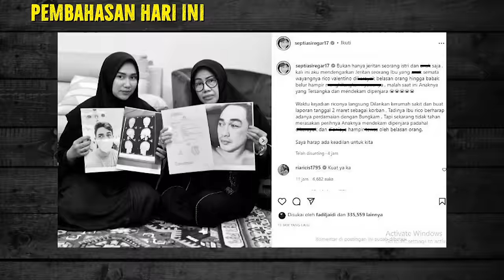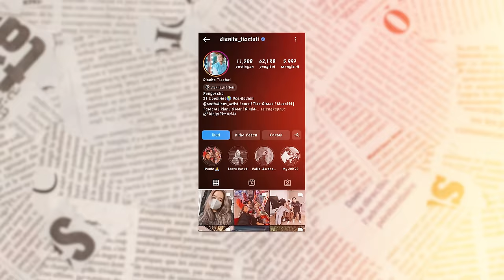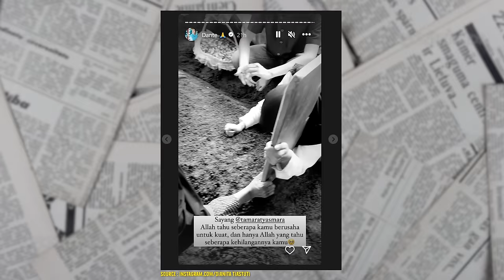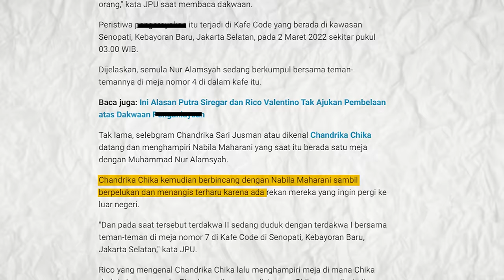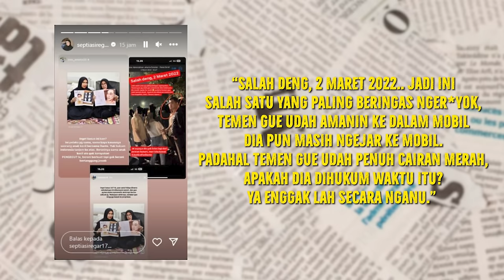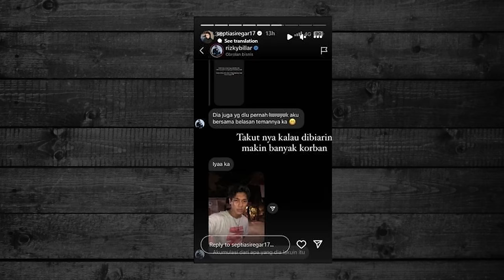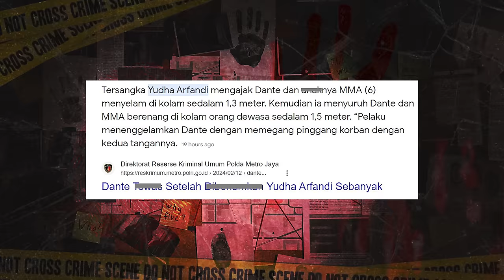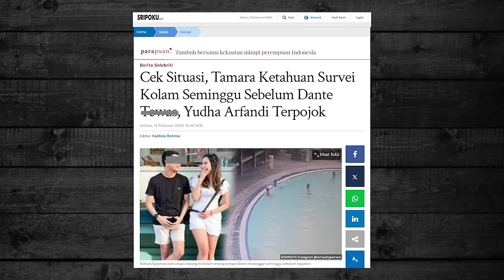ISI CHAT TAMARA DAN YUDHA TERBONGKAR 😨 KASUS DANTE PART 2 !